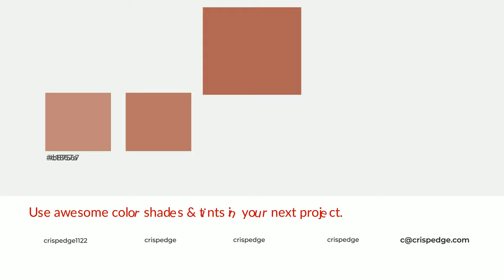Shades & Tints of Aragon color b06455 A Cool Orange color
Shades of Aragon color b06455 Cool Shades of Aragon color with Orange hue for your project!

Shades
Hex 9c584b

Tints
Hex b87567